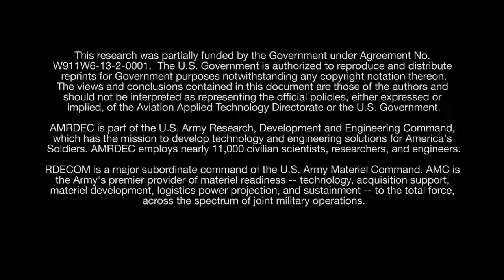Geleceğin helikopteri Bell V 280 Valor ilk uçuşunu yaptı